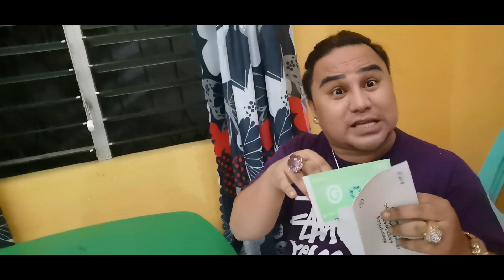Pahalipay ni mayor inday sara Duterte sa team attitude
Salamat mayor inday sara duterte sa pahalipay sa amoa mga team team attitude